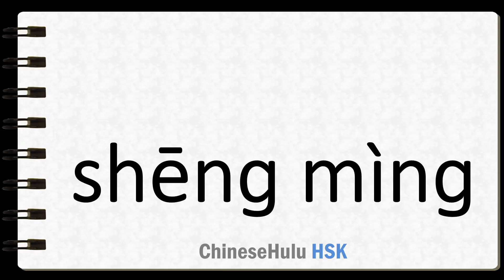How to Say life in HSK Chinese 2